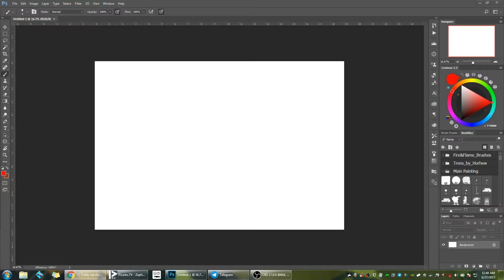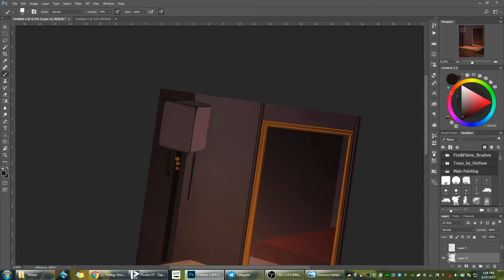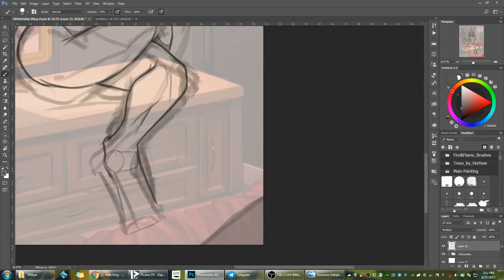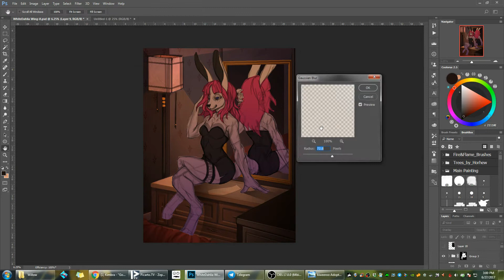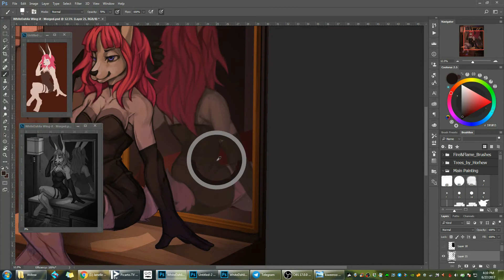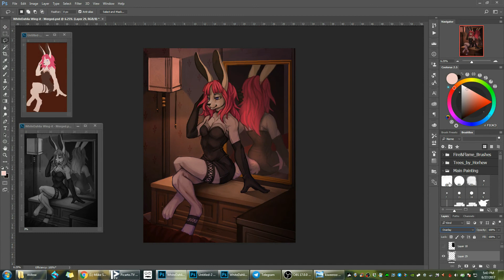Speedpainting - WhiteDahlia Wing-it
This wing-it was finished for WhiteDahlia over on telegram. I have a bit of trouble with indoor scenes still, but I had some help figuring things out along with the mirror in this piece.